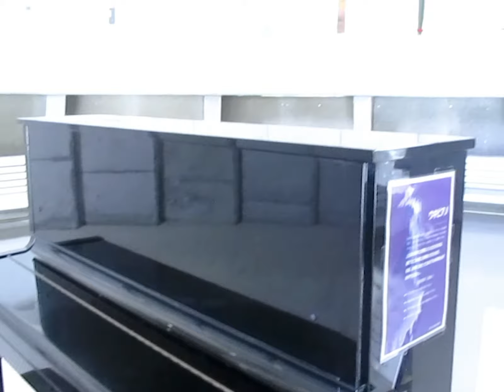Amakusa || Misumi port